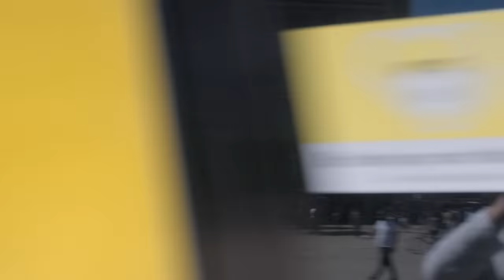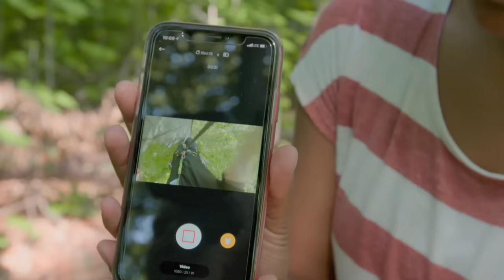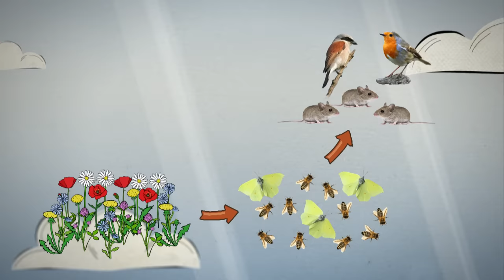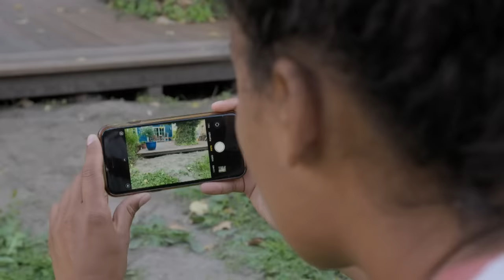In Berlin geht's tierisch ab | Reportage für Kinder | Pia und die wilde Natur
👍 Wildschweine, Füchse, Eichhörnchen, Waschbären... In Berlin ist ganz schön was los! Pia ist überrascht, wer aller in der Großstadt wohnt. Aber sie fragt sich auch, wie die wilden Tiere  überleben und wie sie unfallfrei über die vielen Straßen kommen.

🎧 NEU!  Anna und die wilden Tiere gibt es jetzt auch als Podcast